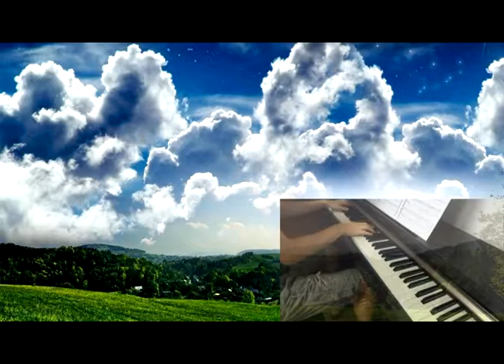Fly - Ludovico Einaudi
Piano song from movie Intouchables